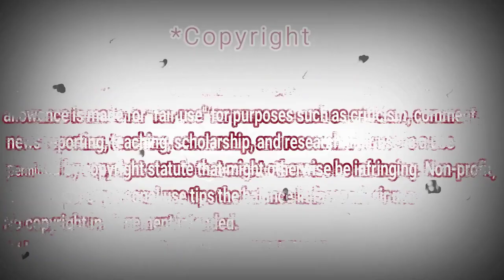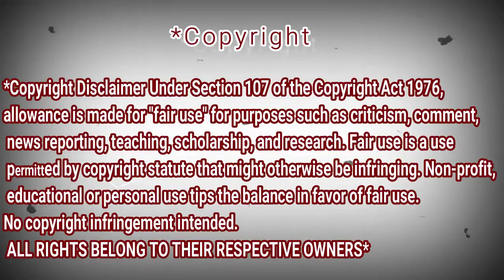Rise Up - Andra Day (2020 a capella COVER ft. 3rd Avenue) ♡, 𝙼𝚘𝚛𝚒𝚜𝚜𝚎𝚝𝚝𝚎 | REACTION DZ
shorturl.at/tDTW9

shorturl.at/aHZ79

shorturl.at/gjoU6

My Full Name : Ferah Samir
My adress : Chlef / Chettia Zone10 n539
zip code : 02170